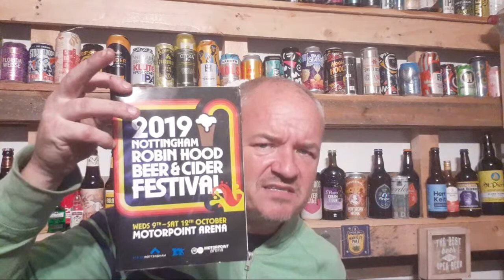Lager - Brasserie 1897 Lager That Looks Like Kronenbourg - Review#1677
Heres a new Lager at Aldi that has a certain French theme to it that looks oh so similiar to Kronenbourg. For me a great lager.